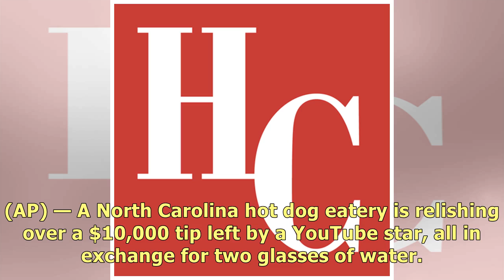YouTuber orders 2 waters, leaves $10K tip at North Carolina hot dog eatery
Sup Dogs owner Brett Oliverio tells news outlets a man later identified as Mr. Beast walked in Satur.